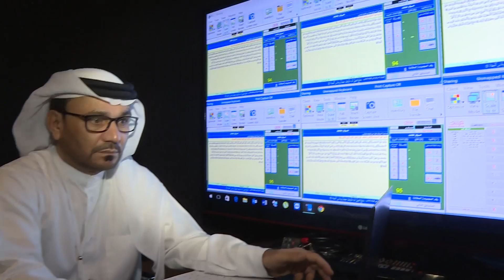الرسالة اليومية - اليوم الثالث عشر | 13 - رمضان - 1438 هـ